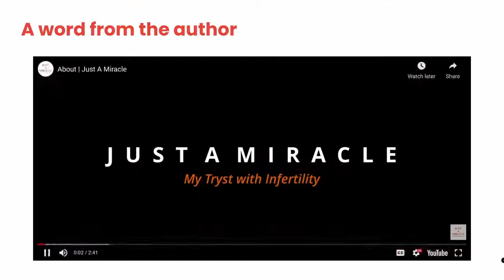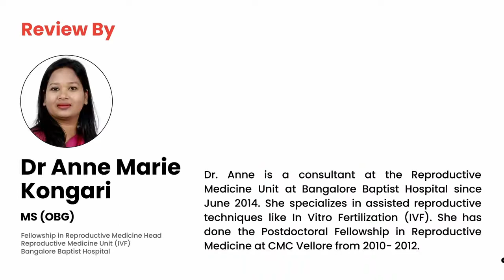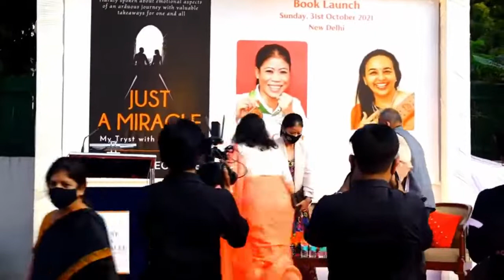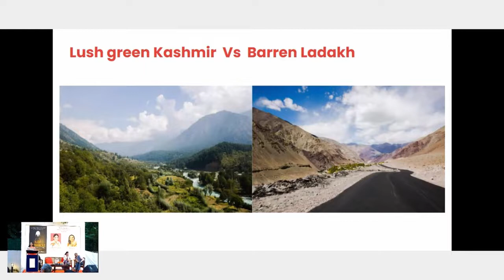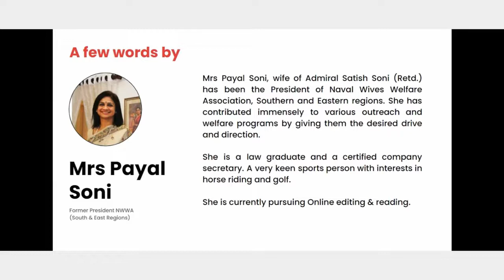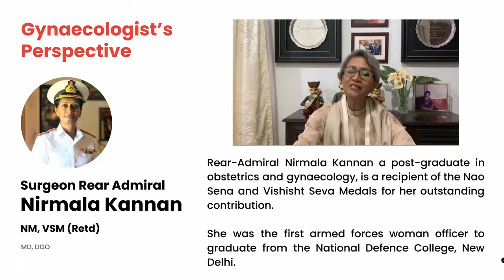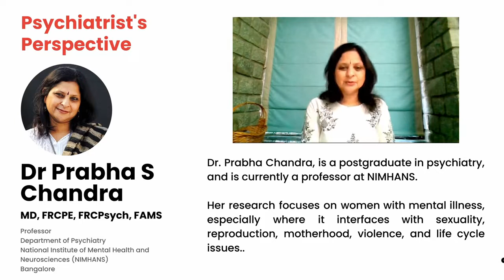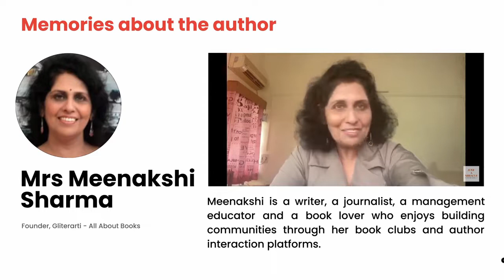Deepali Narula I MC I Book Launch I Neena George I Just A Miracle, My Tryst With Infertility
Book Launch authored by Neena George, released by Padma Shri, Padma Bhushan awardee, Member of Rajya Sabha Ms. Mary Kom...